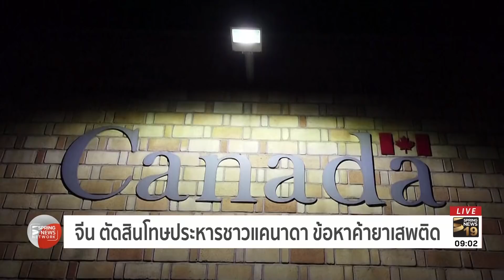จีน ตัดสินโทษประหารชาวแคนาดา ข้อหาค้ายาเสพติด | ตื่นข่าวเช้า | 15 ม.ค. 62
ศาลจีนตัดสินโทษประหารชีวิตแก่ชาวแคนาดาในข้อหาลักลอบค้ายาเสพติด ทำให้ความสัมพันธ์ระหว่างสองประเทศยิ่งย่ำแย่ลงไปอีก